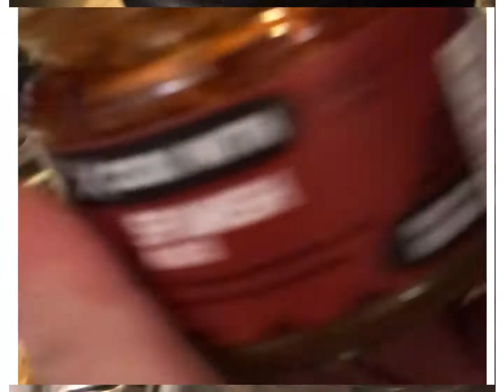KING PRAWN + CHICKEN PAELLA cooked in Saladmaster Cookware / asjem explore recipe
Cooked in saladmaster cookware. Yummy and healthy!!